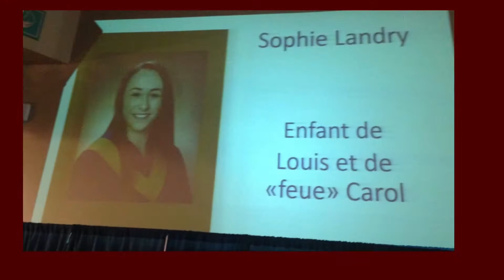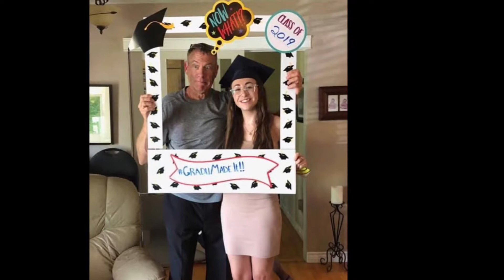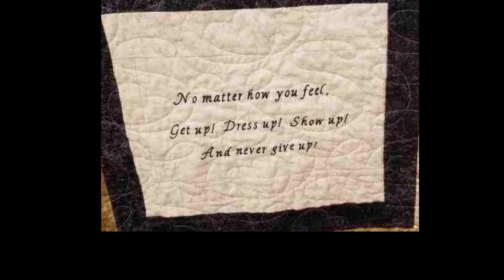Graduation à Sophie juin 2019